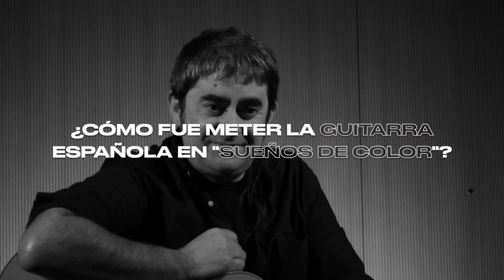Entrevista a Esne Beltza por motmo.pro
Jon Mari Beasain, guitarrista de Esne Beltza, nos habla en esta pequeña entrevista sobre sus comienzos con la guitarra, cuáles utiliza y otras muchas más cuestiones que podrás descubrir a continuación.

00:00 Inicio
00:10 ¿Cómo empezaste a tocar la guitarra?
01:33 ¿Qué guitarras utilizas?
04:32 ¿Cómo fue meter la guitarra española en "sueños de color"?
05:03 ¿Cómo ha sido tocar en lugares fuera de Euskal Herria?
06:38 ¿Cuáles son los pedales que utilizas y los sonidos?

Recordad que podéis aprender a tocar las canciones de ESNE BELTZA con la guitarra eléctrica y acústica en nuestra plataforma de la mano del propio artista.

Estos son los temas de ESNE BELTZA  que podéis aprenderos en nuestra plataforma musical, motmo.pro, con nuestro reproductor de acordes y tablaturas.

- GOGOAK
- QUIEN MANDA
- SUEÑOS DE COLOR
- ARGITZERAINO